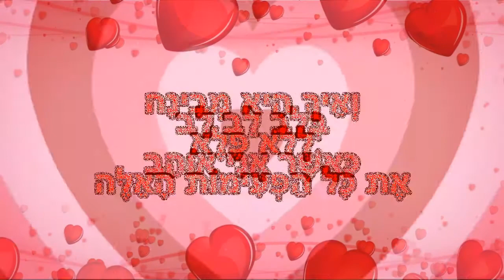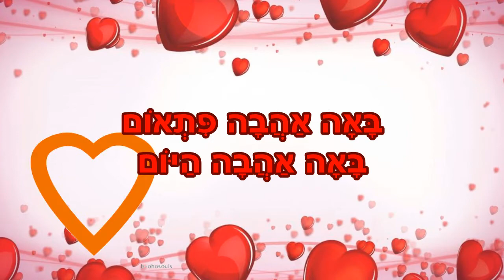אהבה היום- סיפור קצר להאזנה - מאת: ריקי זקן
אהבה היום
סיפור ילדים